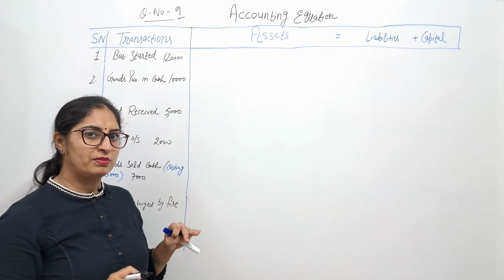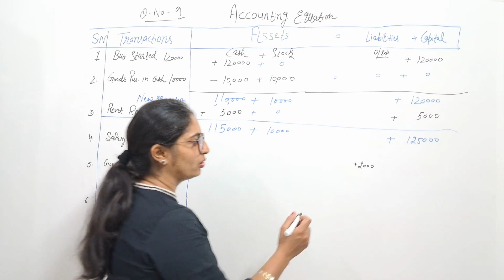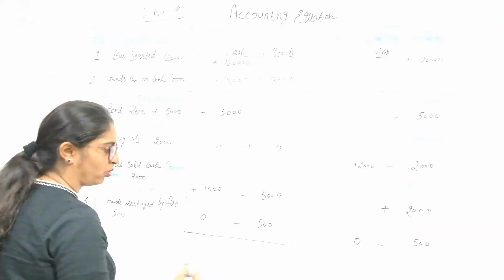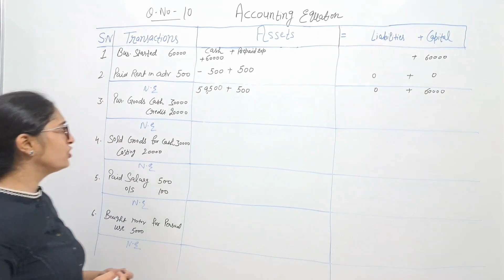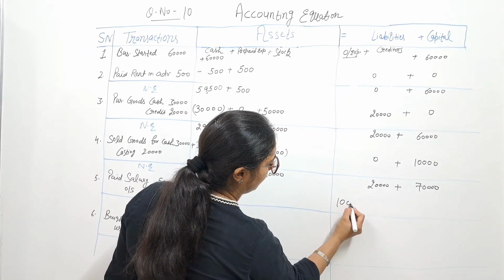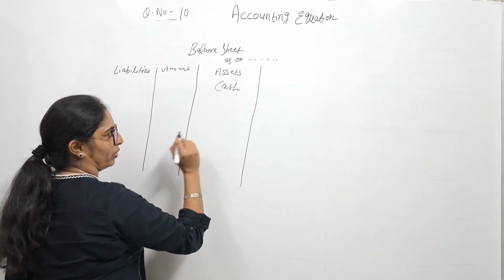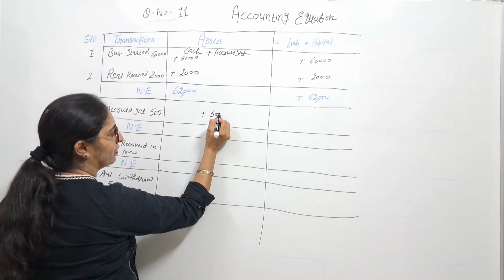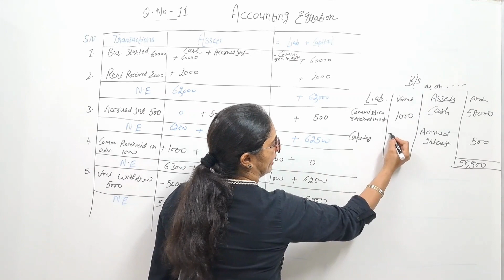Question no 9,10 and 11 ch 5 accounting equation class 11th tsgrewal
Question no 9 ch 5 accounts class 11th tsgrewal

00:00 Question no 9  ch 5 accounting equation class 11th tsgrewal
09:31 Question no 10  ch 5 accounting equation class 11th tsgrewal
22:01 Question no 11  ch 5 accounting equation class 11th tsgrewal